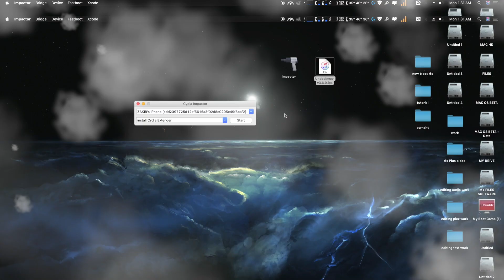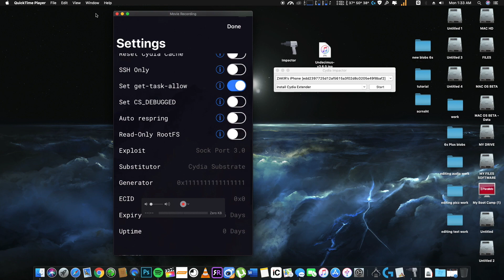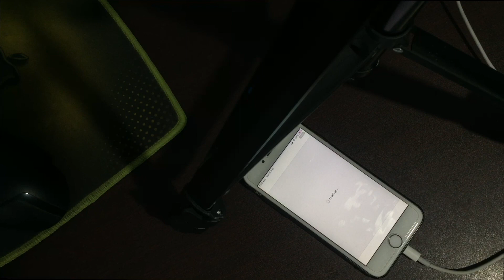New Ios 12-12.3/12.4 Uncover Jailbreak Version 3.6.0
TODAY I M GONNA SHOW YOU IOS NEW IOS 12-12.3/12.4 UNCOVER JAILBREAK VERSION 3.6.0

VERSION 3.6.0

10 USEFUL TWEAK IOS (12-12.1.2) UNCOVER JAILBREAK

CYDIA ERROR FIX IOS 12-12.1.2

IOS UPDATE DISABLE FOR PERMANENTLY ONLY FOR (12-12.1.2)

IOS 12.1 BATTERY LIFE TEST FOR JAILBREAK USERS  ON 6S PLUS

MAC OSX SPEED MOJAVE 10.13.4 ( MACINTOSH)

IPHONE RESTORE IOS 12.1 to IOS 12.1 FUTURESTORE

CYDIA FIX IOS 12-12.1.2 UNCOVER LATEST BUILD

CYDIA SPRINGBOARD CRASH FIX IOS 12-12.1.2